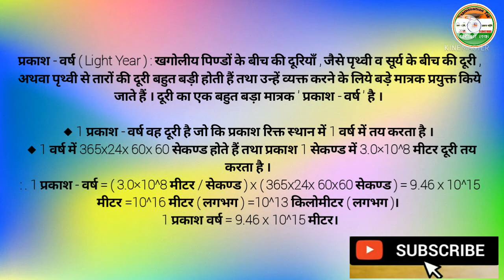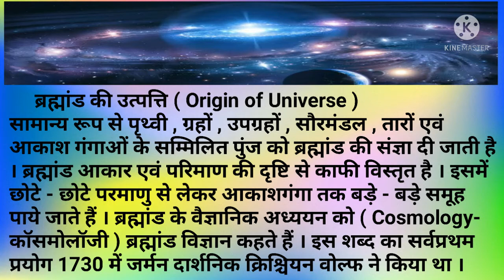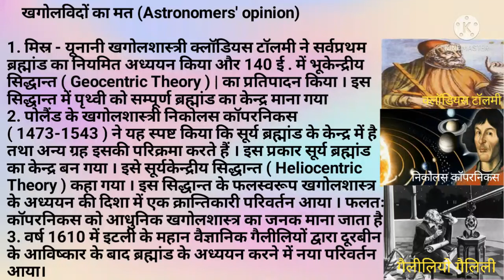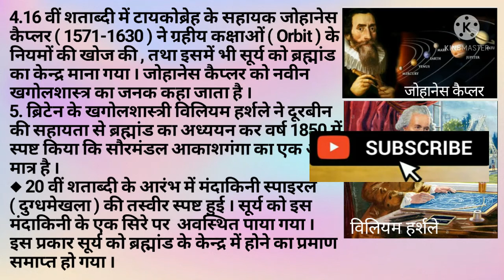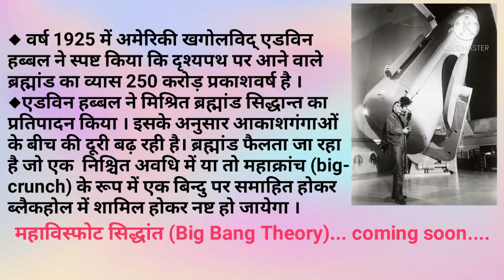ORIGIN OF UNIVERSE (ब्रह्माण्ड की उत्पत्ति) in hindi . ब्रह्मांड और सौरमंडल । planet asteroid belt.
खगोलिकी
खगोलिकी आकाशीय पिण्डों के उत्पत्ति, गतियों तथा विशेषताओं का वैज्ञानिक अध्ययन है। ब्रह्माण्ड, आकाशगंगाओं, तारों तथा आकाशीय पिण्डों की उत्पत्ति तथा उनके निर्माण का अध्ययन ब्रह्माण्ड विज्ञान की विषयवस्तु है । जिनका मानव, ग्रहों तथा उपग्रहों पर प्रभाव पड़ता है, जो हमसे भी गहन रूप से सम्बन्धित होते हैं और यह वैज्ञानिक अनुसन्धान की भी विषय- वस्तु है। वैज्ञानिकों द्वारा चन्द्र और सूर्य ग्रहण का अध्ययन किया जाता है । Astronomy is the scientific study of origin, motions and characteristics of celestial bodies. Origin and formation of universe, galaxies, stars are cosmological is the subject matter of cosmology which have astrological impact on man. Planets, satellites are also deeply associated with us and subject matter of scientific research. Solar and lunar eclipses are studied by scientists. Latitudes and longitudes are the common topics in astronomy and geography .